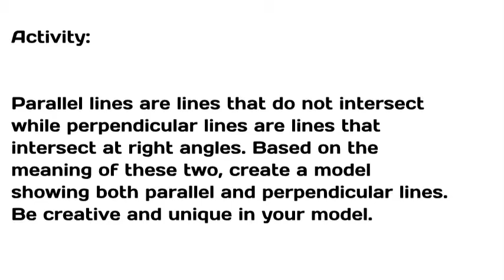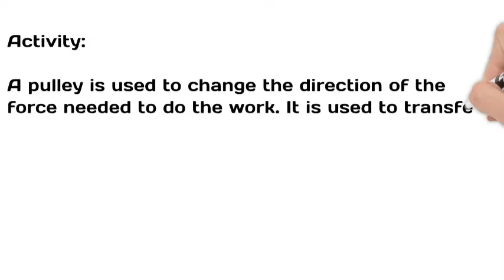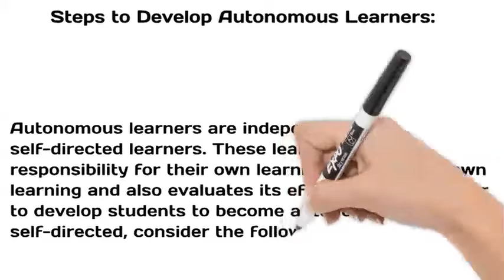Student Centered Learning Environment Part 3 latest trends In education by Dr Lara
How to develop responsible and autonomous learners?
Let’s discuss ways to develop responsible and autonomous learners
Welcome to our YouTube channel, where we delve into the crucial topic of student-centered learning (SCL) and the importance of creating a suitable learning environment that prioritizes the needs, interests, and abilities of learners. In this video, we embark on a journey to explore the fundamental principles of SCL, identify its key characteristics, and provide practical insights into how educators can foster a student-centered environment in their classrooms.
At its core, student-centered learning is an instructional approach that places students at the center of the learning process, empowering them to take ownership of their education, set their own learning goals, and actively engage in meaningful learning experiences. Unlike traditional teacher-centered approaches, which emphasize passive reception of information, SCL encourages active participation, collaboration, and critical thinking among students.
To understand the characteristics of a student-centered learning environment, it is essential to recognize the following key principles:
Individualized Learning: In a student-centered classroom, instruction is tailored to meet the unique needs, interests, and learning styles of each student. Educators recognize that students come to the classroom with diverse backgrounds, experiences, and abilities, and they strive to provide personalized learning experiences that cater to these differences.
Students are actively engaged in the learning process through hands-on activities, inquiry-based projects, and collaborative discussions. Rather than passively receiving information, students are encouraged to explore, question, and construct their own understanding of the subject matter.
Student-centered learning empowers students to take ownership of their learning by allowing them to set their own goals, make choices about how they learn, and reflect on their progress. Educators serve as facilitators and guides, supporting students as they navigate their learning journey and encouraging them to take responsibility for their academic success.
Collaboration is a central tenet of student-centered learning, as students work together to solve problems, share ideas, and learn from one another. Collaborative learning activities promote communication skills, teamwork, and a sense of community within the classroom.
In a student-centered environment, feedback is ongoing and reciprocal, with students receiving constructive feedback from both peers and educators. Students are encouraged to reflect on their learning experiences, identify areas for growth, and set new goals for themselves.
Student-centered classrooms are characterized by flexible learning spaces that accommodate different learning activities and preferences. Whether through the use of movable furniture, technology-enhanced learning areas, or outdoor learning environments, educators create spaces that inspire creativity, collaboration, and exploration.
Identifying these characteristics can help educators assess the extent to which their classrooms embody the principles of student-centered learning and identify areas for improvement. By fostering a student-centered environment, educators can create a learning experience that is engaging, relevant, and empowering for all learners.
In conclusion, student-centered learning is a transformative approach to education that prioritizes the needs and interests of students, fosters active engagement and collaboration, and empowers students to take ownership of their learning. By creating a suitable learning environment that embodies the key characteristics of SCL, educators can cultivate a culture of curiosity, creativity, and lifelong learning in their classrooms. Join us on this journey as we explore the principles of student-centered learning and discover practical strategies for creating a learning environment where every student can thrive.